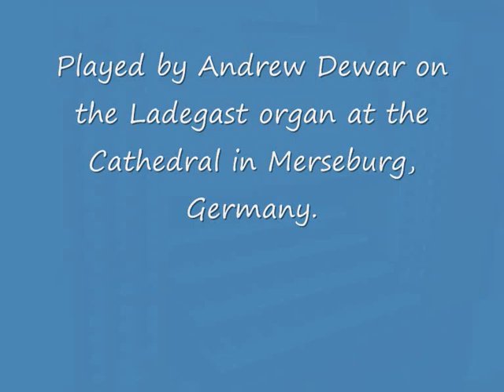Franz Liszt - Prelude 'Weinen, Klagen, Sorgen, Zagen' (arr. Winterberger)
Played by Andrew Dewar on the Ladegast organ at the Cathedral in Merseburg, Germany.